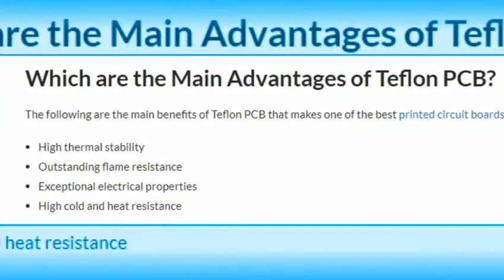Teflon PCB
Your Best Teflon PCB Manufacturer and Supplier in China